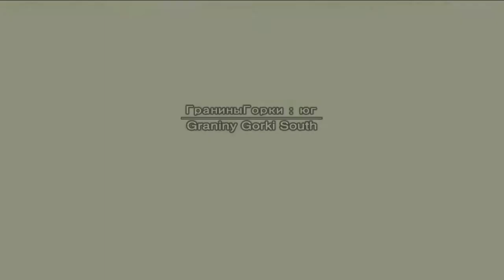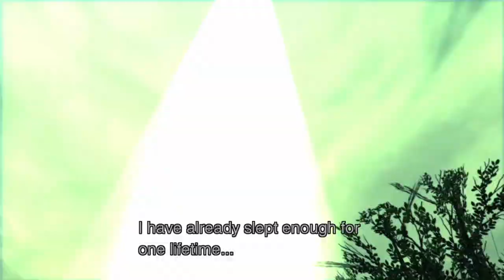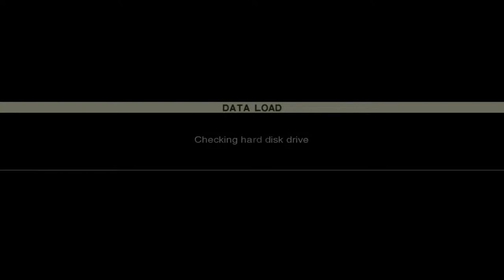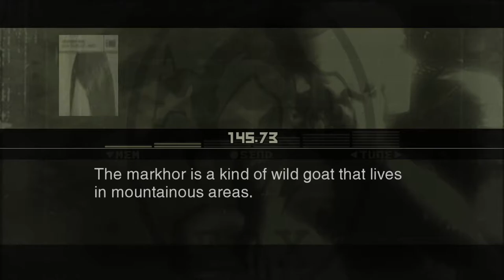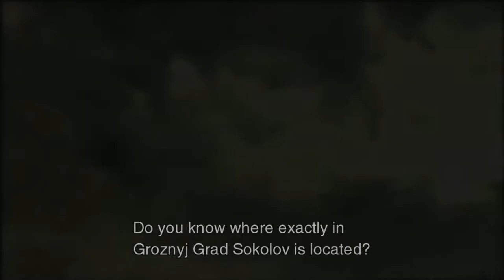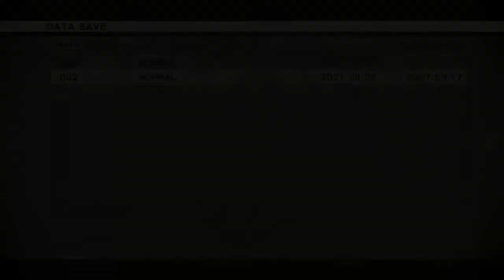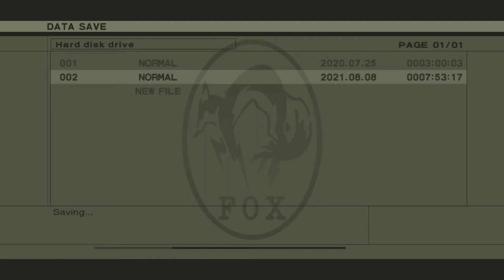Let's Stream - Metal Gear Solid 3: Snaker Eater pt. 3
I feel the Fury towards the end of this one...